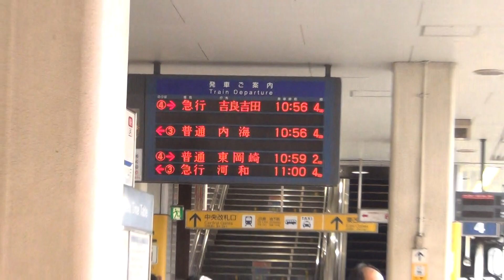6812F+6810F 駅列車特集 名鉄名古屋本線 金山駅4番線 その70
通過列車
6800系+6800系（6812F+6810F)急行吉良吉田行き（豊明駅特別停車）列車番号1046